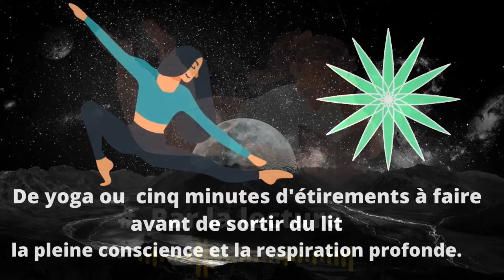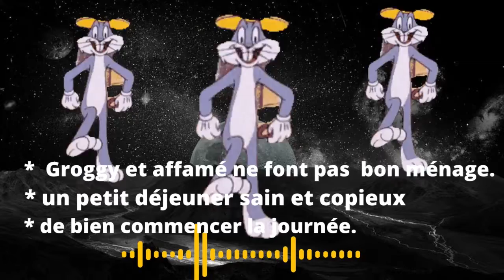Comment COMMENCER ta JOURNEE d'ENFER ??⏰📢🔔😤🔑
Vous faites peut-être partie des nombreuses personnes qui se lèvent malgré une bonne nuit de sommeil :  du mauvais pied, autrement dit de mauvais poil.
Certaines personnes, en revanche, arrivent à se lever du bon pied tous les jours,  Ils ont beaucoup de chance.
Dans le  monde de droitiers , chaque personne "normale" sort du lit en posant son pied droit sur le sol. Sinon, c'est une journée qui commence mal, donc là,  la mauvaise humeur.
Avec l'arrivée de l'automne, le changement d'heure, et tout le stress, la fatigue, la vie de famille, le travail, les projets  personnels, la vie de tous les jours, souvent, l'envie de se lever n'est pas franchement là.
Avec une telle cadence, le sommeil se fait rare. Pas trop la motivation  pour se lever, et l’humeur a également du mal à suivre.
Savez-vous que cette expression a plusieurs siècles ??!!! ...à cause de la peur et du rejet des gauchistes, car ils étaient considérés comme mystérieux et hors du commun.
Il convient de noter que "GAUCHE" en LATIN  signifie  "SINISTER" (D'OÙ VIENT LE MOT "SINISTRE" MAINTENANT).
 De la tradition biblique aux Romains, la "gauche"  a été synonyme de malchance et de superstition.  Au 19ème siècle, aucun marin n'entrait dans le navire par le côté gauche car à cette époque c'était impensable d'aller à l'encontre de la tradition.
Seulement voilà, pas question de se laisser  abattre et de subir les choses , alors qu’on peut adopter les bons réflexes qui nous aident à aborder le quotidien plus positivement.
Pour toutes celles et ceux qui n’ont pas cette chance et qui sont donc abonnés au mauvais pied, voici quelques bonnes résolutions à prendre pour y parvenir.
Quel est alors le processus secret ?

🧡Si vous aimez la vidéo likez👍 et laissez-moi un petit commentaire🙏. 👉 Pour plus de vidéos , suivez ce lien👇